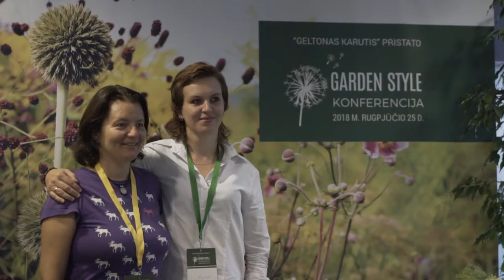Nic Howard about the "Garden Style 2018" in Lithuania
Nic Howard is an award-winning designer and plantsman. He is passionate about all things gardens, plants and design. He was a key note speaker in the "Garden Style" conference and I asked him what are his impressions about the event.

“Garden style” is a landscape design conference, which is organized annually in Lithuania. We care about plants, design, ecology, trends and everything around it. To be exact, the 2018 theme of the conference - "Tendencies into practice". We talked a lot about Naturalistic style, New perennial movement, biodiversity is important... So this time we take a step further and share "how to" methods and experiences what worked and what did not. Our speakers have stunning experience and have shared to the audience during this conference.

The conference theme in 2018 was "Trends in Practice". Take a look at the program:

Vaiva Maroziene (LT) "Design with Decorative Grasses: Best Practise"
Keynote speaker - Nic Howard (UK) "Trends as the Source of Inspiration: Ideas Worth to implement"
Keynote speaker - Agnieszka Hubeny-Zukowska (Poland) "Same Plants - new Design"
Lina Puodziute (LT) „Traditional Patterns and Plants for Modern Lithuanian Garden“
Aukse Dobiliene (LT) „The Story of My Naturalistic Garden“
Remigijus Zolubas (LT) “Garden Photography: Let the Garden Blossom in your Pictures”
Leonardas Mekionis (LT) “Old Shrub – New Shape”

"Garden Style" is a one day event (700 attendees), with workshops in small groups the next day.

You are warmly welcome on 24th August, 2019.
The theme of 2019 - "Low maintenance".

Feel free to join this inspiring event - we invite both professionals (landscape architects, designers, horticulturists) and garden enthusiasts as well.